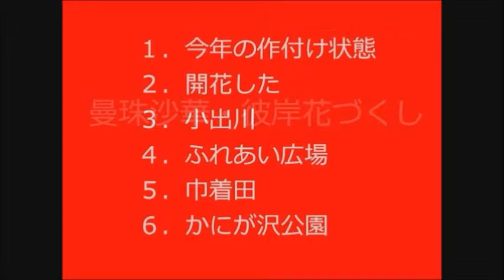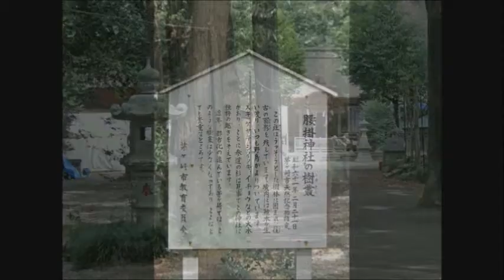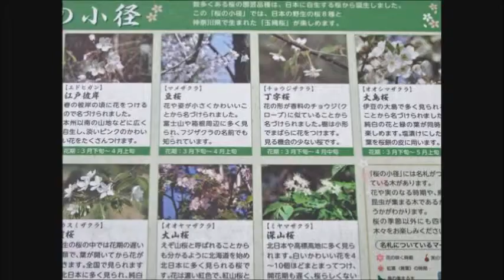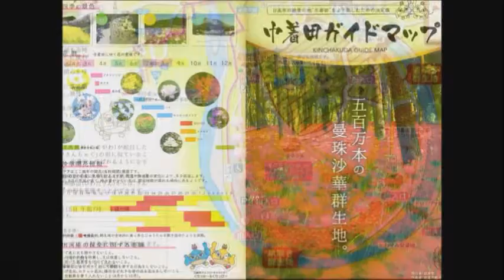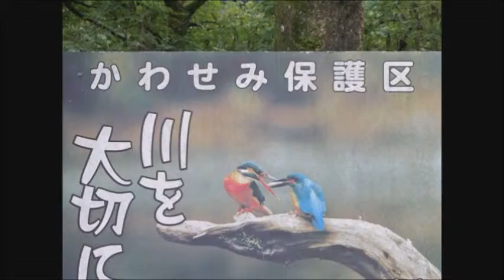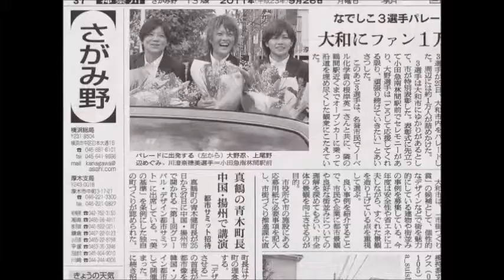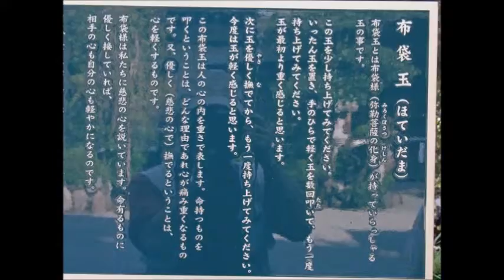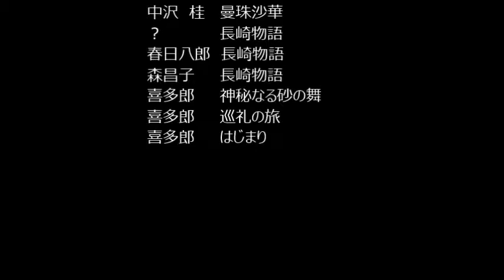20140927 曼珠沙華・彼岸花づくし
説明　jpgからwmvに変換しBGM（出典：YouTube）を組み込みました。
          友人達から好評の便りがありました。山口百恵・美空ひばり・春日八郎・森昌子の唄も組み込みましたが、喜多郎の曲が良かった由。